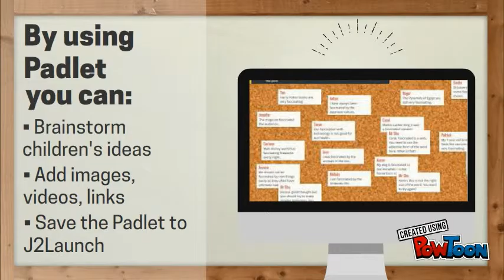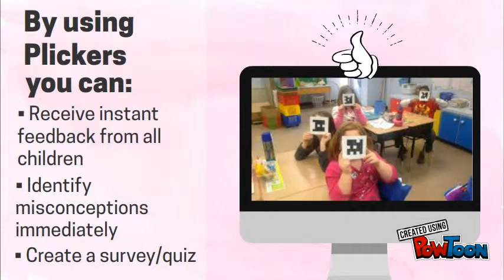Mr Cooper's ICT introduction video for INSET